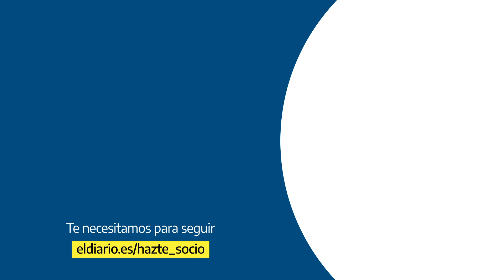Un diputado de Bildu, a uno de Vox, víctima de ETA: "Condené ese asesinato y tiene mi solidaridad"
El diputado de EH Bildu, Jon Iñarritu, ha querido este lunes aprovechar su intervención en la Comisión de Asuntos Exteriores del Congreso de los Diputados para recordar su "condena" y expresar su "solidaridad" al diputado de Vox Antonio Salvá, padre de Diego Salvá, un guardia civil asesinado por ETA en 2009 que, junto a su compañero, Carlos Sáenz de Tejada, fueron las últimas víctimas mortales de la banda terrorista en un atentado con bomba, el que tuvo lugar en el cuartel de Palmanova, en Mallorca.

Apóyanos.